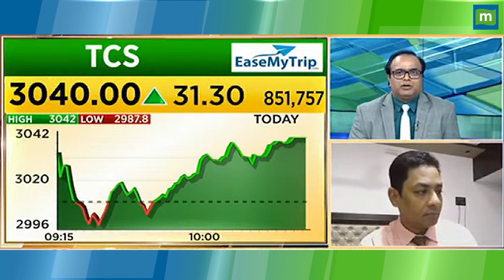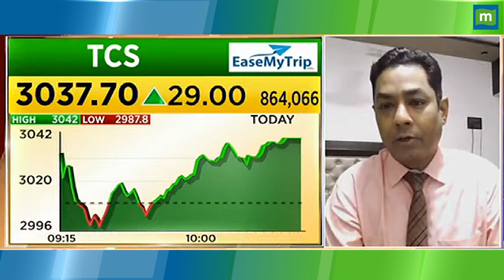TCS Share Price: जानें कहां लगाए Stoploss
TCS Share News: स्टॉक में तेजी, जानिए निवेशकों के लिए क्या है एक्सपर्ट की राय